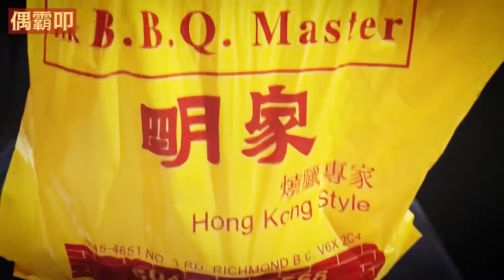[等待幸福］明家 測評半肥瘦叉燒一磅1 lb of HK Style BBQ Pork from HK BBQ Master Temporary Closed until 1/15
實拍測評明家出品的半肥瘦叉燒一磅。Filming and tasting HK style bbq pork

2022隨著疫情蔓延加劇，很多地方已經進入半封城的狀態，不知何時室內堂食與Foodcourt也可能會再度關閉。這一關不知道將持續多久。相信打完兩劑疫苗的大家都已經在過去一段時間外出堂食，放鬆身心準備好面對就下來的風暴了。接下來的數月也許會是最辛苦的一段時間。如果你打完疫苗還沒堂食的朋友要把握機會喔！明家也於1/3-1/14 暫停營業整修，預定1/15才重開。疫情期間，最能撫慰人心堂食外帶兩相宜大蓋就屬港式燒臘了！大溫的港式燒臘真的是好吃又不貴，今天帶來有療癒效果的明家半肥瘦叉燒一磅!